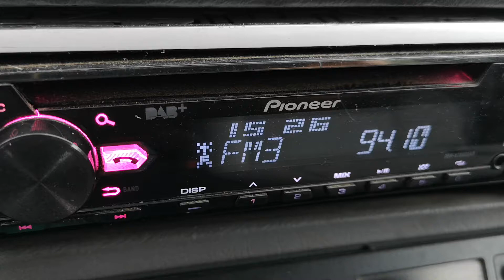94.1 Мак радио 2 Велес Црни врв 312 км в Славяново